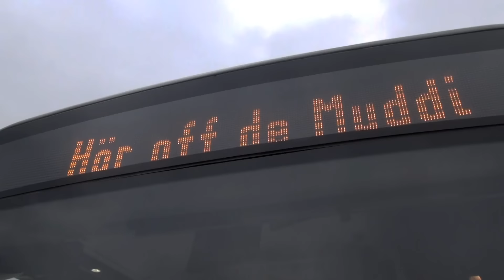RADIO PSR Sachsensongs: EFF-Stimme (Hör off de Muddi) Auf Sächsisch!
Die besten Muddi-Sprüche in Deinem neuen RADIO PSR Sachsensong ;)

Danke an die LVB (Leipziger Verkehrsbetriebe) für den Muddi-Bus! :)

SONGTEXT:

Hör off de Muddi!

Mach das Licht an - beim Lesen!
Du verdirbst Dir‘s Oochenlicht!
Lernst nich für mich  - Du lernst fürs Leben!
Mit vollem Mund da spricht man nicht!

Ordnung is das halbe Leben
Das Messer wird nich abgeleckt!
Mach die Hand vorn Mund beim Gähnen!
Gehe heut ma zeitsch ins Bett!

Immer  Fernsehn ist nicht gut für dich
Deine Oochen sind schon viereckig!
Langsam gloobe ich, ich spinne!
ich hör immer diese Stimme!

Wenn Dich was plagt, sie
gibt dir nen Rat
und das meistens ungefragt.

Sie gibt Dir Quark, sie
war immer da -
ooch beim ersten Kuss im Park!

Komm, zieh Dich warm an, nimm paar Handschuh
Mensch, Du wirst dich wohl noch verkühln!
Jammer mir dann nich de Ohrn voll!
denn wer nich hörn will , merk Dir : Der muss fühln!

Was  solln die Leute denn nur sagen?
Früher hatt mers doch ooch nich leicht!
Es wird gegessen was offn Tisch kommt!
Sonst fällst Du mir hier ja noch vom Fleisch!

Dass immer erst was passieren muss.
Ich hab ooch nich immer Lust!